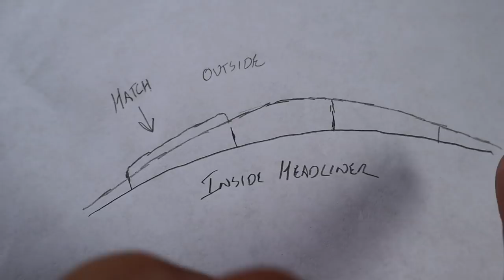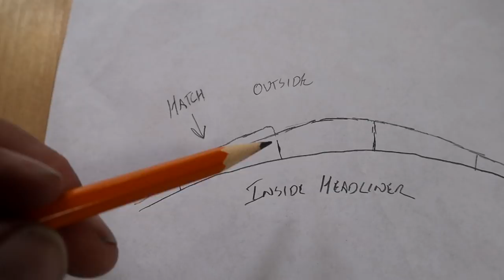REBUILDING A HATCH From Scratch | ep. 107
When we discovered that all of our large hatches needed to be rebuilt we gathered 4 lb structural foam and fiberglass to make them better than they were from the factory. Todd and the kids prepped the hatches and openings. After mom and the kids left for Christmas, Todd continued to work our sailboat by himself.

We are a family preparing to sail around the world in our electric sailboat. Join our adventures as we learn to sail and figure out all we need to know about living on a boat with kids.

Products we use and love:

This means that if you click on and purchase from our links, we will get a small percentage from those stores and brands. This does not cost you anything extra and we appreciate your support when you do click. Thanks!